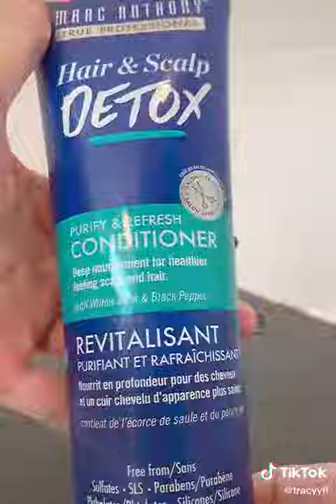Salsa 🕺🕺🕺 Shorts ♫♫♫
Salsa 🕺🕺🕺 ♫♫♫